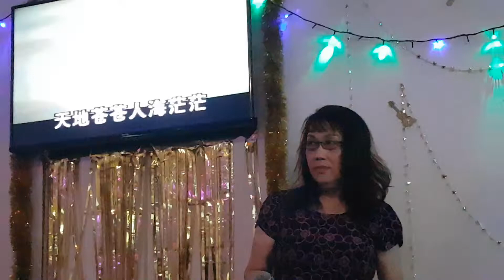知音何处寻。。。。连容